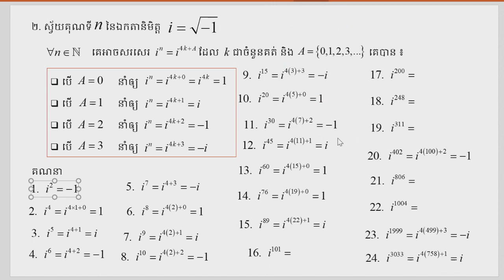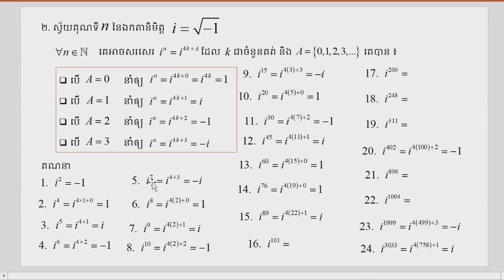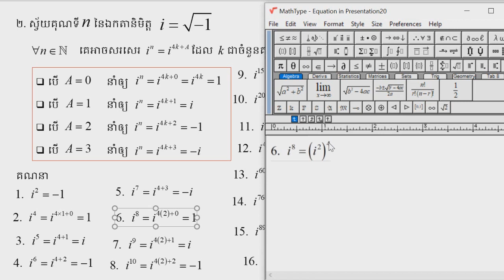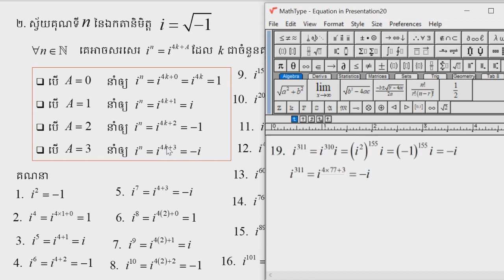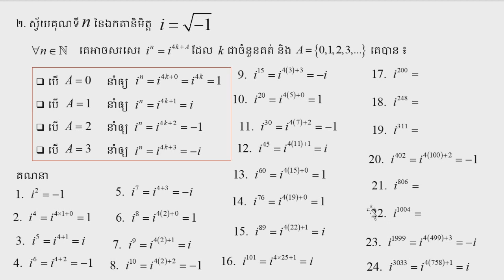Find i^2021=? | CHHAIMOM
សួស្តី និងសូមស្វាគមន៍សិស្សានុសិស្ស និងប្រិយមិត្តទូទៅនៅក្នុងបណ្តាញ Internet ទាំងអស់ជាទីរាប់អាន។
ការដោះស្រាយសមីការអ៊ិចស្ប៉ូណង់ស្យែល ងាយយល់។
វិលត្រឡប់មកសារជាថ្មីជាមួយខ្ញុំបាទ ម្ចាស់ channel  គណិតទ្យា Maths ដែលតែងនាំមកនូវគន្លឹះថ្មីៗល្អៗពាក់ព័ន្ធទៅនឹងចំណេះដឹង គណិតវិទ្យា យកមកចែកជូនបងប្អូនជានិច្ច។ បើអ្នកទាំងអស់គ្នាមានចម្ងល់នៅចំណុចណាមួយ សូមចូលរួមផ្តល់យោបល់ រិះគន់ កែរលម្អនៅក្នុង Comment ដើម្បីអោយខ្ញុំបាទផលិតមេរៀនលើកក្រោយទៀតមានលក្ខណៈបានល្អប្រសើរជាងមុន។
រៀនគណិតវិទ្យា
រៀនគណិតវិទ្យា8
រៀនគណិតវិទ្យា9
រៀនគណិតវិទ្យា​​​​​ ថ្នាក់ទី 8
រៀនគណិតវិទ្យាថ្នាក់ទី៧
រៀនគណិតវិទ្យាថ្នាក់ទី៨
រៀនគណិតវិទ្យាថ្នាក់ទី៩
រៀនគណិតវិទ្យាថ្នាក់ទី១០
រៀនគណិតវិទ្យាថ្នាក់ទី១២
គន្លឹះគណិតវិទ្យា
គន្លឹះដើម្បីជោគជ័យ
គន្លឹះរៀនពូកែ
រៀនគណិតវិទ្យាដោយខ្លួនឯង
ដោះស្រាយគណិតវិទ្យា